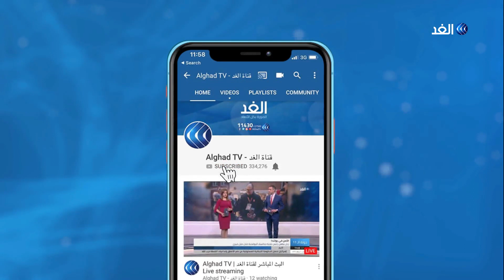مطالبات دولية بوضع الحالة النفسية في صدارة خطط مكافحة فيروس كورونا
قال خبراء صحة بالأمم المتحدة إن أزمة صحة نفسية تلوح في الأفق بسبب تزايد الإصابات بفيروس كورونا مما وضع الكثير من البشر حول العالم في حالة عزلة واكتئاب وقلق.
وقالت منظمة الصحة العالمية إن الانعزال والخوف وعدم الاستقرار الاقتصادي يمكن أن تسبب أزمات نفسية.
المزيد من التفاصيل في سياق تقرير سلمى الرشيد عبر النشرة الإخبارية.